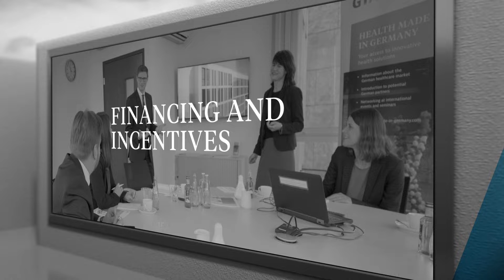How GTAI can help YOU expand your business to GERMANY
Germany Trade & Invest (GTAI) is the German national agency for international business promotion. Our experts help businesses outside Germany expand to Europe’s largest economy. We’re the first port of call for anyone wanting to take full advantage of a 5-trillion-euro market. All at no cost because we’re a government agency!

Find out how we can help YOU in our new video.